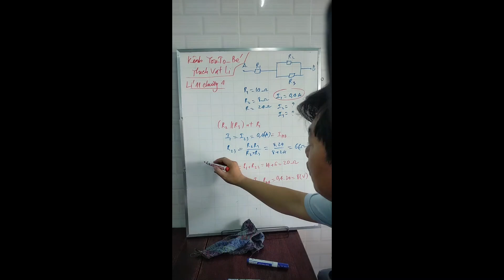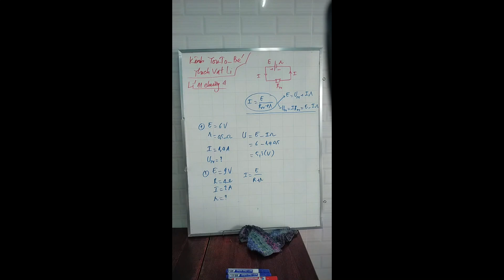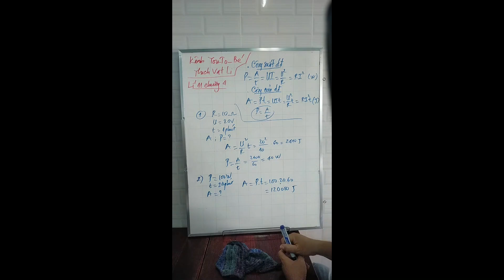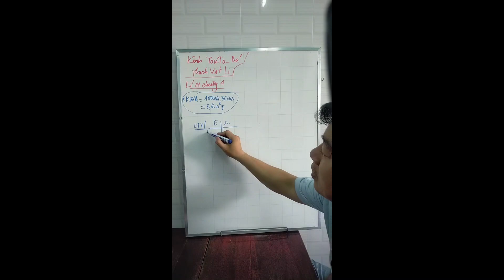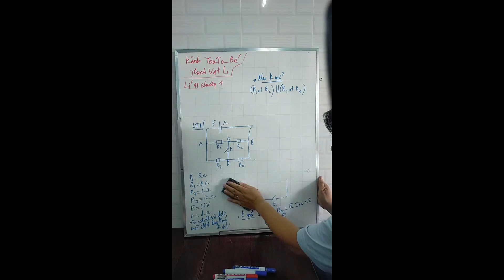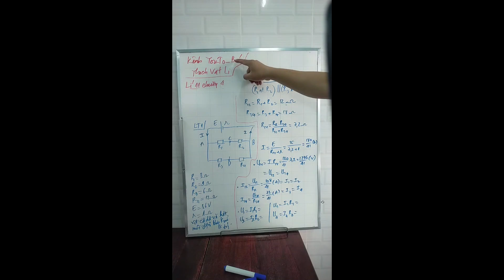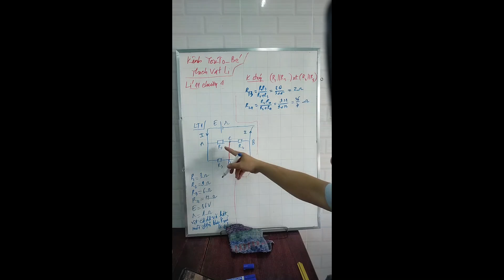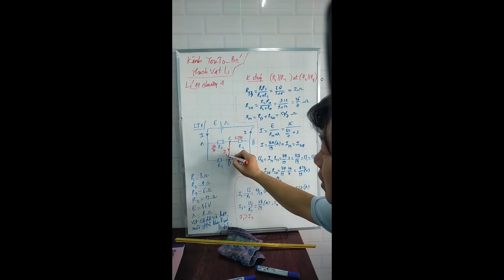VAT LI 11 CTST CHUONG 4 30082024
+ Kênh xây dựng các video về Vật Lí và cuộc sống xung quanh.
+ Mục tiêu đem đến niềm vui cho mọi người.
+ Mọi người đang kí kênh ủng hộ thầy Thanh với.
+ Hy vọng kênh sẽ phát triển hơn và được mọi người ủng hộ nhiều hơn!